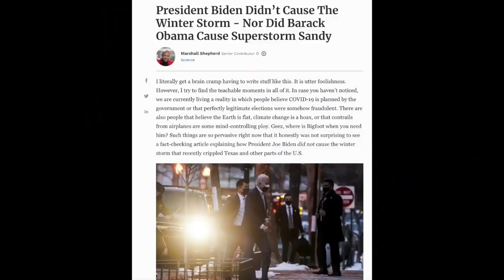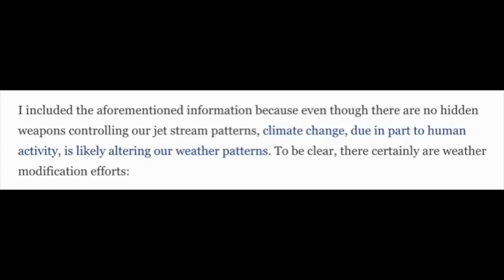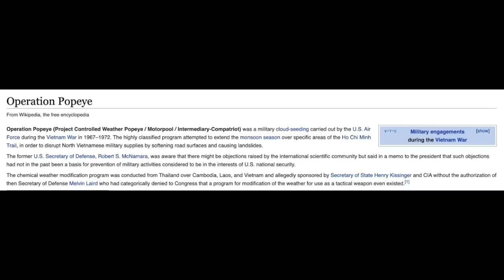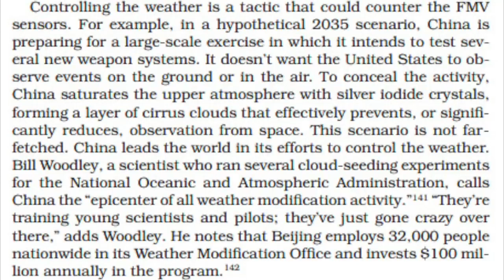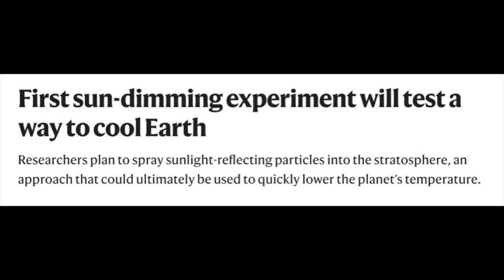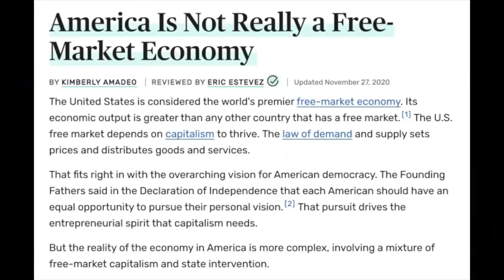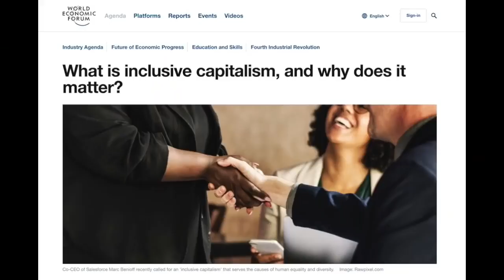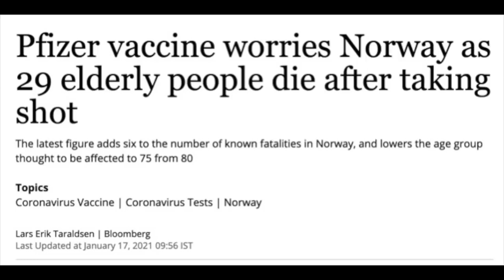Climate Change or Weather Modification? -- WhatsHerFace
This content was produced by WhatsHerFace. You can find her here;

It has not been altered or changed from its original format, nor is it monetized, simply re-posted/mirrored for posterity.